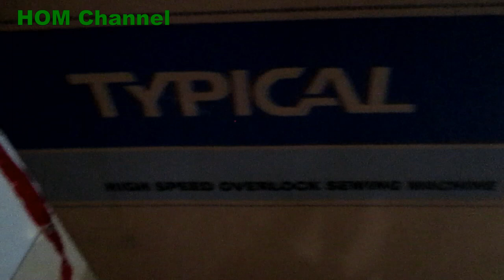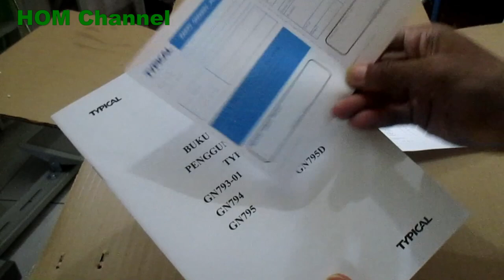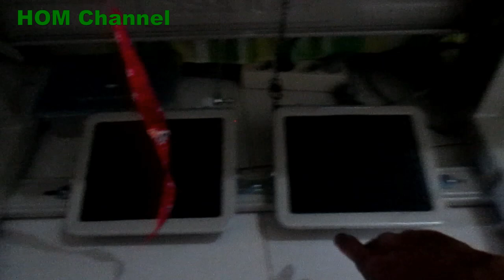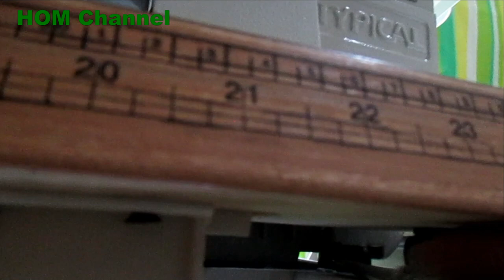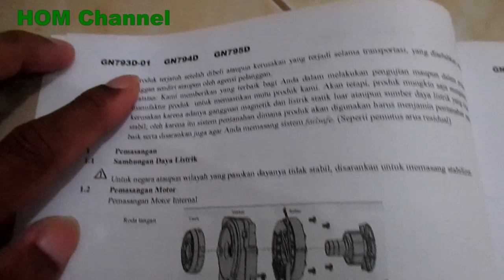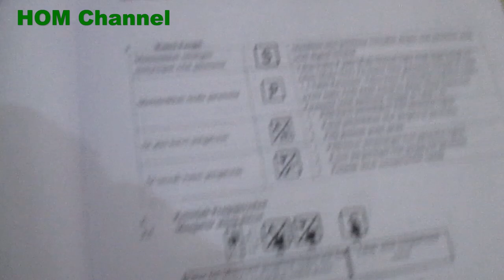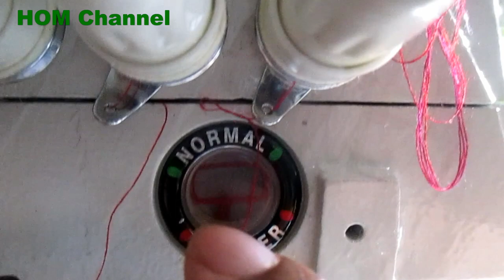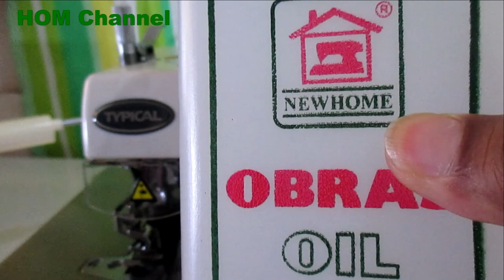Pemasangan Mesin Obras Typical GN 794 dan Pengisian Oli Mesin Obras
Mesin obras 4 benang Typical 794, saat pengisian oli harus diperhatikan. Dalam kondisi baru oli bawaan mesin obras (dalam paket botol plastik)  tidak cukup dan kita harus menambahkan oli lagi sehingga level oli dalam batas normal.